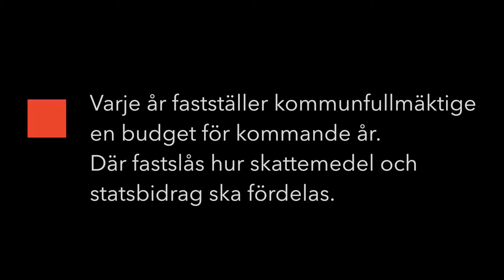Så används kommunens resurser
I den här korta filmen får du reda på hur dina skattepengar och kommunens pengar används. Denna gång med utgångspunkt från 2017 års budget.